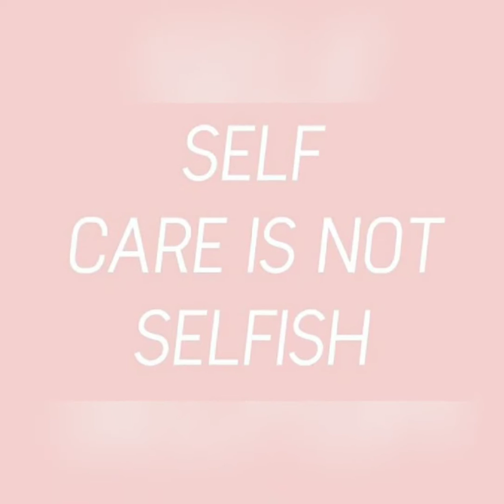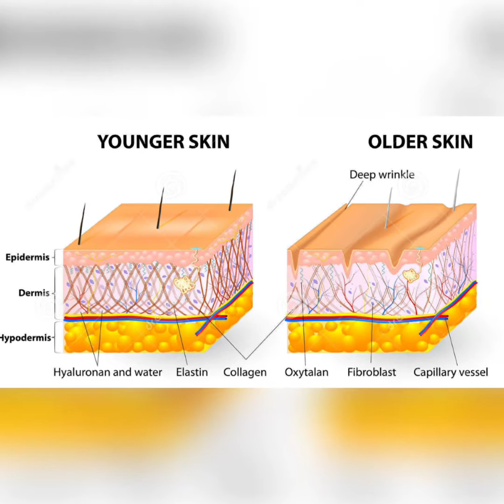Acne scars treatment at home in urdu | Pdt blue light treatment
Blue Light Therapy (Photo Dynamic Therapy) is an effective treatment for treating active Acne lesions & destroying the 'acne causing bacteria'. P.acnes
which can cause inflammation. P.acnes is sensitive to blue light. Blue Light eliminates the bacteria found in the oil glands in the skin.
 Blue light therapy works by using visible wave length of light in tandem with a photo-sensitizing agent to penetrate pores & kill the bacteria that causes acne.
It is best for teenage acne and for patients who do not want to use Isotretinoin or are resistant of Isotretinoin, or for those who have pregnancy induced acne or hormonal induced acne. Blue light therapy is customized with fruit peel, chemical pee, green peel or charcoal peel according to the type & severity of acne & acne scars.

1. acne scars treatment at home in urdu
2. pdt blue light treatment

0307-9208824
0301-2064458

IF YOU WANT TO CATCH UP!
Make sure to follow:
drbatoolashrafofficial on Instagram
Dr. Batool Organic Skincare on Facebook